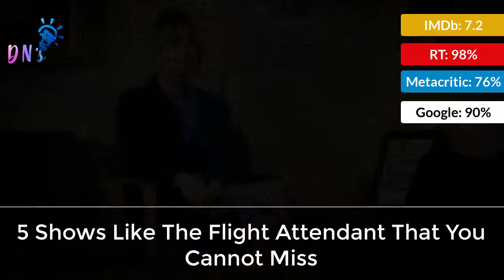5 Top Rated TV Shows Like The Flight Attendant | Thriller | mystery | Suspense | Kaley Cuoco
The new list of Thriller Mystery and suspense list of top 5 TV shows like Flight Attendant that everyone one should watch. The Flight Attendant Tv Series is now released Tv show of Kaley Cuoco. Kaley Cuoco is very talented and beautiful actress and this tv series is very good. Kaley Cuoco did very good acting in This new thriller Mystery and suspense tv show The Flight Attendant. Watch  All these 5 Top Rated Thriller Mystyery TV Shows Like The Flight Attendant . ‘The Flight Attendant’ features Kaley Cuoco as the glamourous Cassie Bowden, whose life has the potential to make anyone turn green with envy. She is a flight attendant who travels worldwide, parties hard, and dates some very attractive men. One morning in Dubai, when she finds Alex (Michiel Huisman) in a pool of blood on their bed in the hotel room, her panic knows no bounds. The worse thing about all of it is that she remembers nothing of the night before. Did Cassie kill him? Even she isn’t sure. If you enjoyed watching this thriller drama and are on the lookout for more, we have a few suggestions. You can watch several of these series similar to ‘The Flight Attendant’ on Netflix, Hulu, or Amazon Prime. the flight attendant book
the flight attendant first episode date
the flight attendant uk
handsome stewardess drama online free
chris bohjalian
raised by wolves (american tv series)
tokyo vice
sheldon imdb
house of ho hbo max
superintelligence hbo max
the undoing release date
the flight attendant tv rating
the flight attendant reviews
the flight attendant rotten tomatoes
hbo max

Special Thanks From DN's Team.